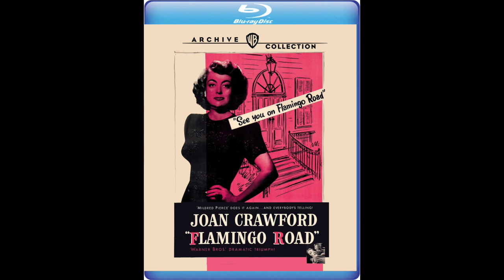New Film Noir Releases March 2023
Classic film noir returns in March 2023 with some great titles, some in new editions, other appearing on Blu-ray for the very first time.

Some of these films I covered in previous videos such as:

The Sleeping City (1950) from the Dark Side of Cinema III box set (at about the 5:40 mark):